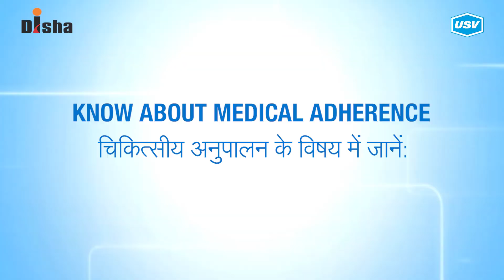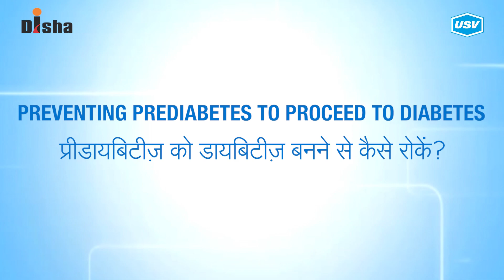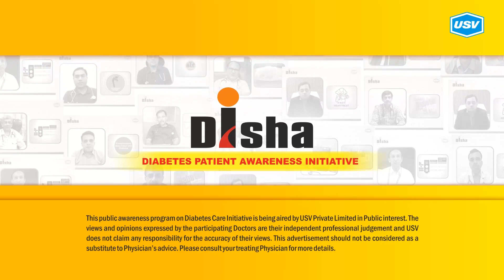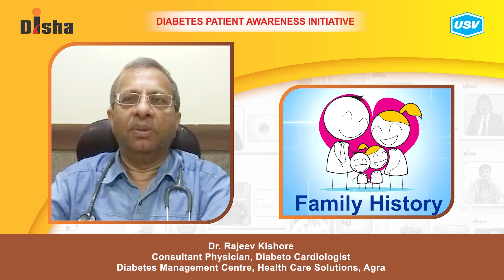Dr. Rajeev Kishore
Diabetes is one of the most dangerous and rapidly growing diseases in India. Dr. Rajeev Kishore, a leading Diabetologist explains about the following aspects of Diabetes in this video. Please watch and share!
Preventing Prediabetes to proceed to Diabetes. 1:38